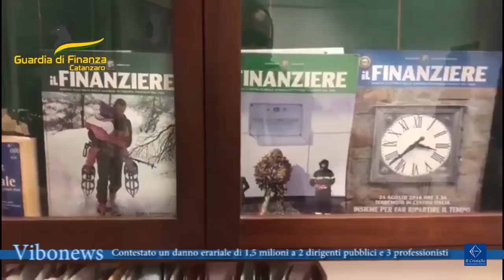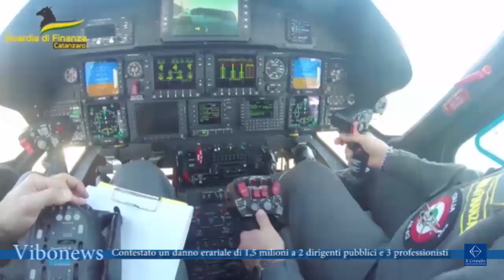Contestato un danno erariale di 1,5 milioni a 2 dirigenti pubblici e 3 professionisti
La Procura Regionale della Corte dei Conti presso la Sezione Giurisdizionale per la Calabria ha notificato l’atto di citazione in giudizio per l’avvio del processo contabile nei confronti di 2 dirigenti pubblici e 3 professionisti, ritenuti responsabili di un danno erariale di circa 1,5 milioni di euro.